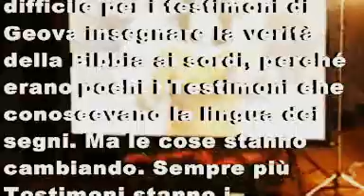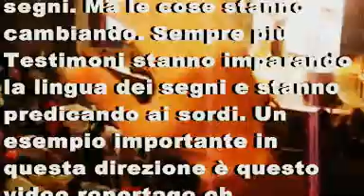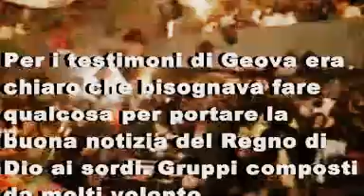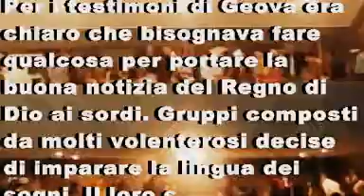Sordi aiutati a farsi un'istruzione biblica dai testimoni di Geova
A volte a chi è sordo è stato impedito di farsi un'istruzione. Poiché comunicare con loro è problematico, molti sordi si sentono isolati ed esclusi. Un crescente numero di sordi vengono aiutati dai Testimoni di Geova a farsi un'istruzione. Come risultato, durante gli scorsi anni la Sede Centrale di Roma ha istituito in Italia 4 congregazioni e 24 gruppi nella lingua italiana dei segni. Sempre più Testimoni di Geova stanno imparando la lingua dei segni e stanno predicando ai sordi.
Jehovini svjedoci
Jehovah's Witnesses
Jehovas vittnen
Basupi ba ga Jehova
Yehova'nın Şahitleri
Свідки Єгови
Bambangi ya Yehowa
Şahidên Yahowa
Dustunyoryon Yehovah
Testes Iehovah
Svedkovia Jehovovi
Јеховини сведоци
Jehovah se Getuies
شهود يهوه
Testigos de Xehová
Jehová Diosan Qhanañchirinakapaxa
Свидетелите на Йехова
Jehovini svjedoci
Testimonis de Jehovà
Saksi ni Jehova
Svědkové Jehovovi
Jehovas Vidner
Zeugen Jehovas
Μάρτυρες του Ιεχωβά
Jehovah's Witnesses
Atestantoj de Jehovo
Testigos de Jehová
Jehoova tunnistajad
Jehobaren Lekukoak
Jehovan todistajat
Jehova Vitni
Témoins de Jéhovah
Testemonis di Jeova
he:עדי יהוה
Jehovini svjedoci
Jehova Tanúi
Testes de Jehovah
Vottar Jehóva
Testimoni di Geova
Jehovos liudytojai
Nga Kaiwhakaatu o Ihowa
Јеховини сведоци
യഹോവ സാക്ഷികള്‍
Jehova's getuigen
Jehovas vitne
Jehovas vitner
Jehovah's Witness
Świadkowie Jehowy
Свидетели Иеговы
Nhân Chứng Giê-hô-va
zh-min-nan:Iâ-hô-hoa Kiàn-chèng-jîn
Testemunhas de Jeová